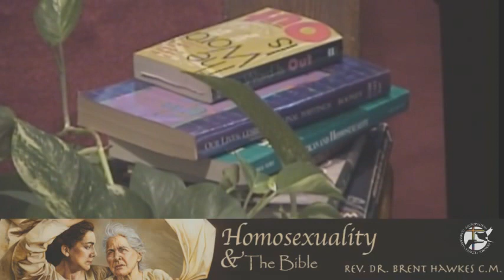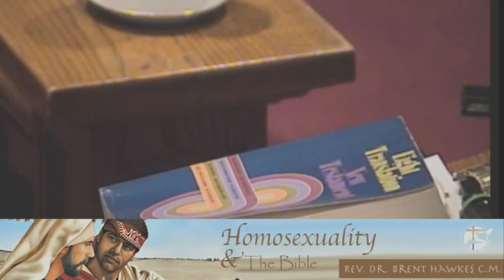Homosexuality and The Bible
Rev. Dr. Brent Hawkes' lecture on the history of the bible, how it has been interpreted and misinterpreted over the centuries and the good news for the LGBT community.